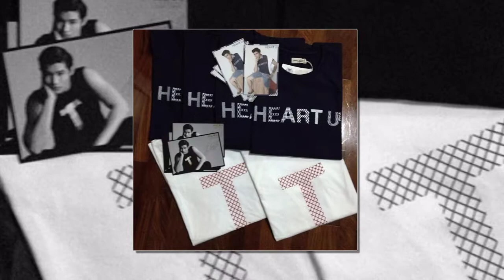TS7 - TH / Toomtam Yuttana - go to stay where?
thanks all photo and photographer by @phannipatu